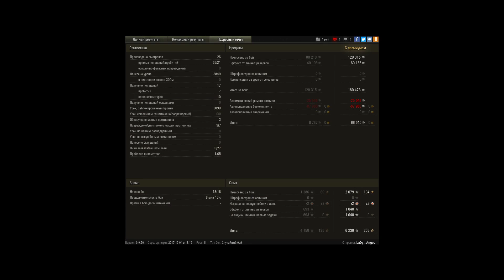Девушки тоже тащат